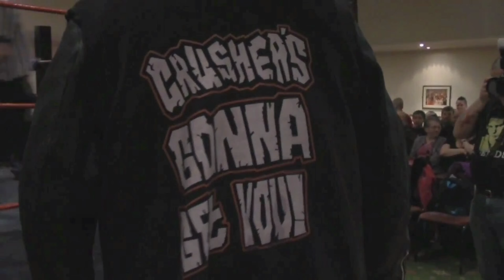Crusher Craib 10 Year Highlight Video